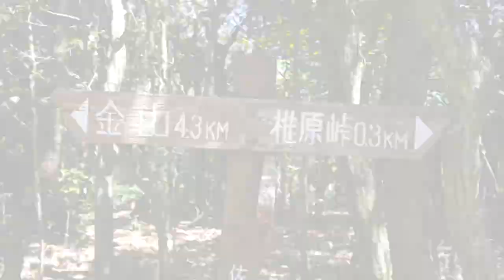脊振山系「鬼ヶ鼻岩(840m)」[断崖絶壁のスリリングな絶景山頂にたった50分]親子で楽しむ低山ハイク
背振山系の鬼ヶ鼻岩(840m)まで親子登山してきました。
まだ4月の虫の少ない時期ですが防虫スプレー振って、
手作りオニヤンマ君をつけての登山開始です。

ここは三瀬からの井手野登山口から目指すと片道約50分（個人差あります）でたどり着ける絶景山頂。

勾配が急なところはありませんがちょっと子供たちに気をかけた方がいいポイントもあります。

登山口や親子登山のポイントの詳しい情報は下記ブログをご覧ください。